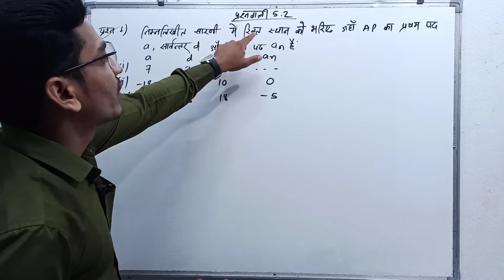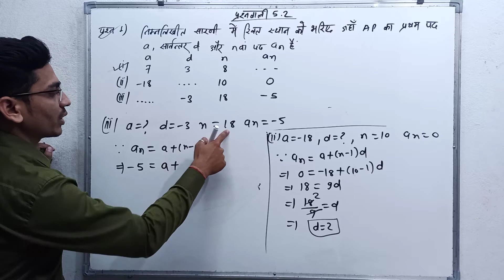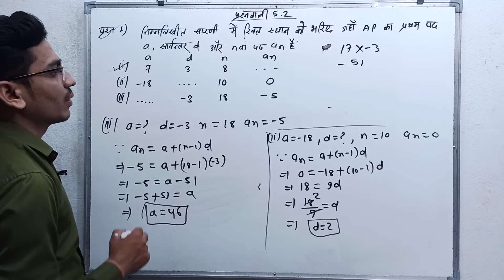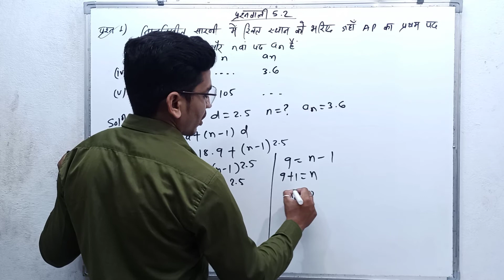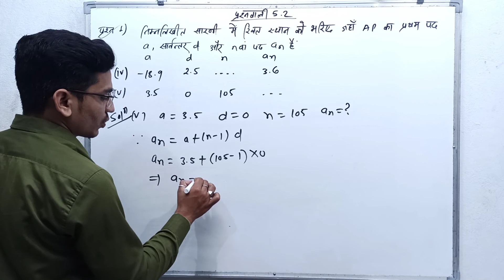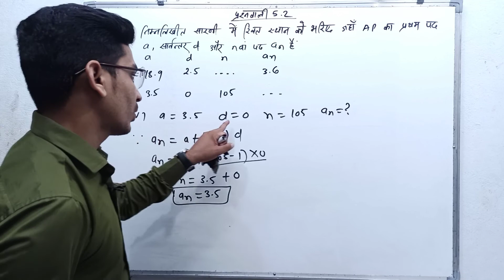class 10 exercise 5.2 que.1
class 10 exercise 5.2 q1.
class 10 exercise 5.2 question1
ex 5.2 que.1 Class 10.Dvkmathsclasses.
cbse.ncert # maths ncertsolutuon.

 Hi ,
our famous video link is below

our chapter 1 video topic
Euclid division lemma link is below